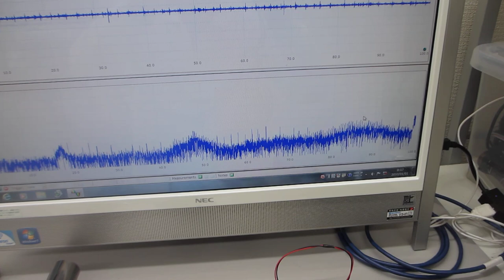超音波プローブの伝搬特性を測定・解析・評価する技術の応用実験（超音波システム研究所）